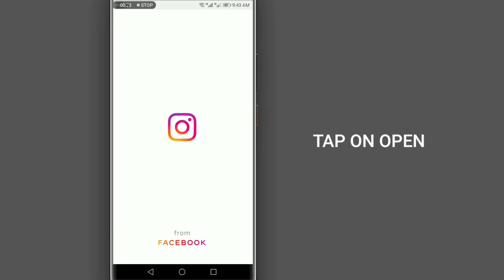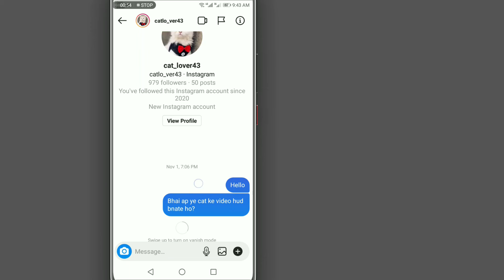How to Get Vanish Mode on Instagram | How to use instagram vanish mode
how to use instagram vanish mode

instagram vanish mode

vanish mode instagram

how to use vanish mode in instagram

how to get instagram vanish mode

how to use vanish mode

what is vanish mode in instagram

turn on vanish mode

vanish mode

instagram mein vanish mode kya hai

instagram vanish mode not working

use vanish mode in instagram

how instagram vanish mode work
vanish mode in insta,vanish mode on instagram,how to get vanish mode on instagram,vanish mode in instagram